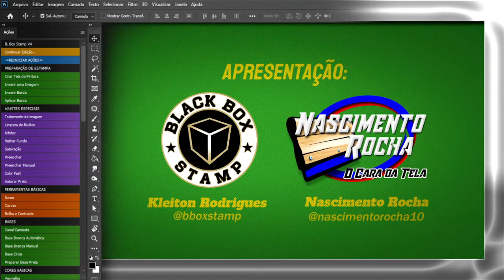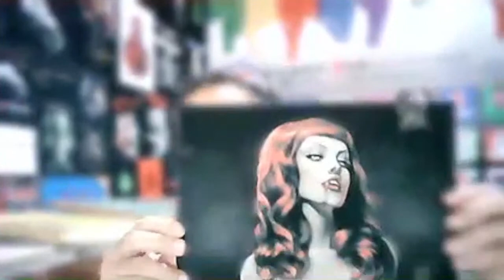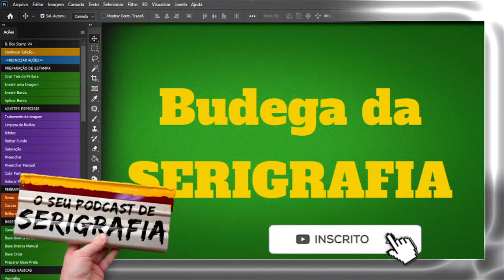BUDEGA DA SERIGRAFIA - NEMÉZIO NETO O rei da base água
Um dos convidados mais esperado do ano, estamos trazendo de volta para a serigrafia , NEMÉZIO NETO,  o rei do simulado a base de agua, um cara que foi inspiração para muitos que estão hoje na serigrafia, conquistou o respeito de muitos com sua simplicidade e seu profissionalismo.

ADQUIRA O MELHOR CURSO DE PHOTOSHOP PARA SERIGRAFIA DO BRASIL